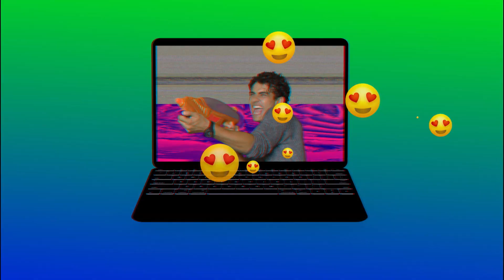Malhação - Toda Forma de Amar: confira o filme de lançamento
A peça fala das diversas maneiras de amar, desde o amor entre amigos, filhos e pais, até o amor de cupido.

FICHA TÉCNICA:
Direção de Criação

Sergio Valente, Mariana Sá e Leandro Castilho

Head of art

Waldemar Franca

Criação

Isaac Serruya e Paulo Assunção

Atendimento Globo

Carla Sá, Suzana Prista, Isabel Arthou e Paula Machado

Produção Comunicação Globo

Jaqueline Couto, Fernanda Deway, Raquel Ribeiro, Fernanda Ribeiro

Produtora

Bando Studio

Direção

Marco Loschiavo

Francisco Mitre

Produção Executiva Produtora

Marcela Sutter

Produção Produtora

Equipe Bando

Ilustração

Rodolpho Garcia

Motion e finalização

Marco Loschiavo

Trilha

Lucas Marcier

Voz/canto

Gabz